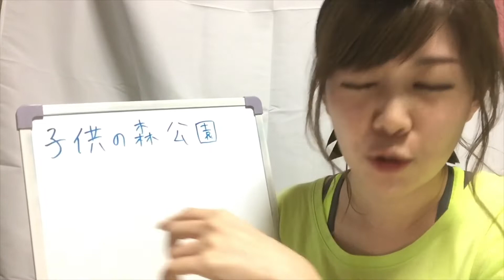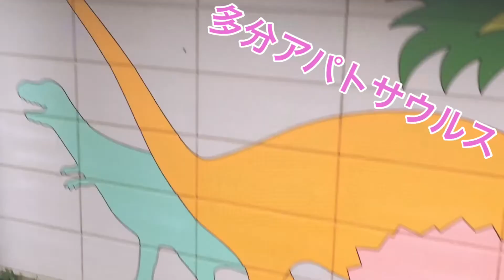【東京・品川】子供の森公園には恐竜がいっぱい！大人も楽しめる恐竜公園紹介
品川、新馬場駅(京急線)から徒歩10分にある恐竜公園
「子供の森公園」へ行ってきました。

そこにはなんと！
たくさんの恐竜とディメトロドン、他にも楽しい遊具があるのです！

大人の楽しみ方を教えてあげますよ。

ダイナソーDANCE振付師

恐竜公園大好き館長さんのサイト
【恐竜おもちゃの博物館】

2100823
神奈川県川崎市川崎区江川2-18-9石川ビル1Fモンタナ生田晴香宛